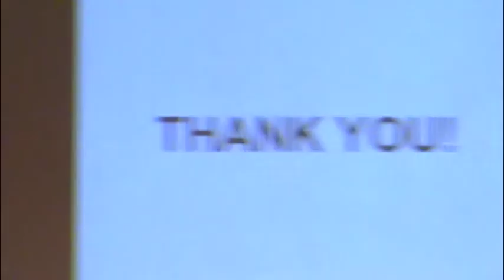From Data to Knowledge - 106 - Sotiria Lampoudi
Sotiria Lampoudi: "Bounds estimation from timeseries". A video from the UC Berkeley Conference: From Data to Knowledge: Machine-Learning with Real-time and Streaming Applications (May 7-11, 2012).

Abstract
Sotiria Lampoudi (UC Santa Barbara, CS)
QBETS is a service for estimating bounds on the wait times of jobs submitted to batch queued supercomputers. QBETS is formed by a binomial non-parametric statistical method at the core, wrapped in a time series clustering method with change-point detection. We are in the process of re-engineering QBETS to work on generic, as opposed to domain-specific, time series, and are continually improving the underlying methodology.